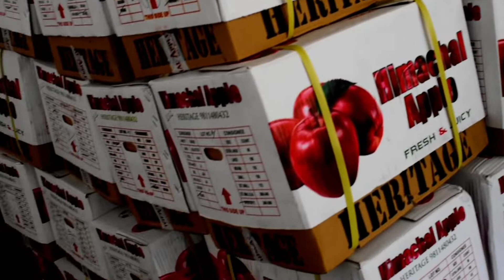apple mandi parala sainj ki gediiiiiiii.